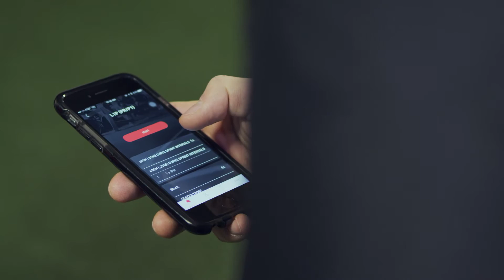Performance Athletix Trusts Athos to Help Them Train Smarter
This video takes a look at how elite sports performance institute, Performance Athletix, uses Athos to optimize every aspect of their training.

Athos is a sports performance wearable technology company located in San Francisco, CA. We provide smart athletic compression apparel that measures individual muscle activation during training with EMG technology. This allows coaches and athletes to track muscle activation and training load in order to more safely and effectively program training or rehabilitation programs.

If you would like to learn more about Athos, please visit our